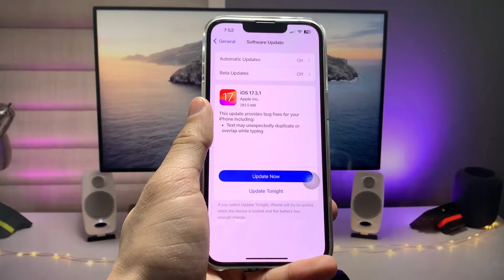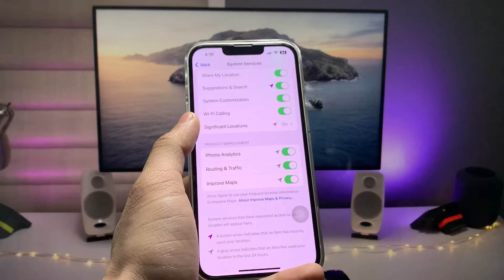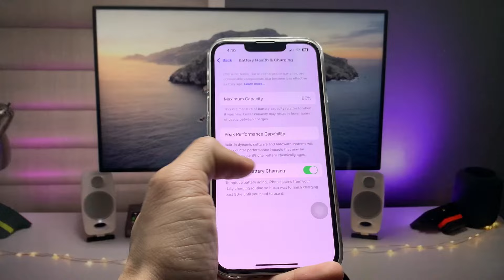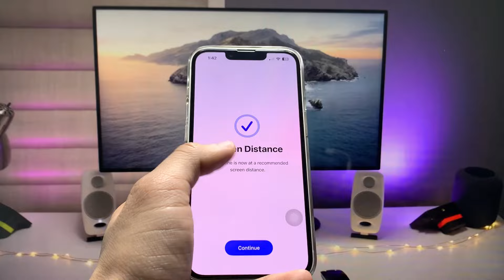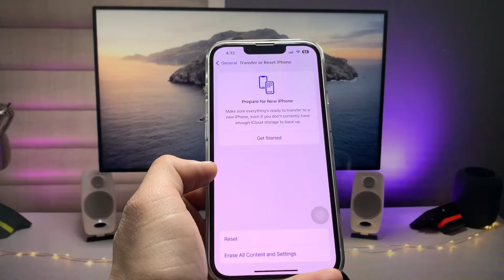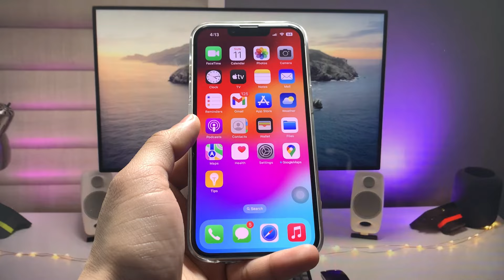iOS 17.3.1 - Important Tips & Tricks must performe after update your iPhone